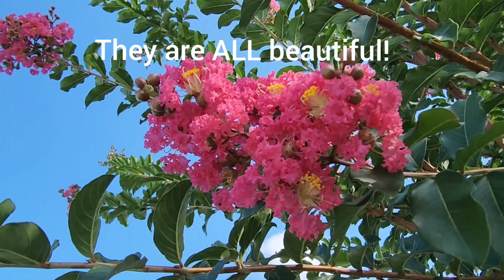Willie tells all about our beautiful Crepe Myrtles 🌸🌺💮🐈‍⬛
Willie dedicates his latest Podcast to telling everything you need to know about the beautiful Crepe Myrtle trees 🌳 that are currently in full bloom 🌺🌸💮in our garden.  Come along with Willie 🐈‍⬛and learn more about this gorgeous tree!

As always, we thank Cat Roxy 🐈‍⬛ Rocker Kitty and her Mom for their kindness and support!

Please support Anezka's Project. The channel owner does much to help stray, feral and abandoned cats 🐈🐈‍⬛. For those who can, there is a place to donate on the About page.

Stray Mittens is a lovely channel featuring a sweet tuxie girl named Oreo who looks like Willie's little sister 🐈‍⬛🐈‍⬛! The channel owner is a wonderful young lady who feeds and cares for stray and feral cats 🐈🐈‍⬛. Please support and help this awesome channel grow 🪴🐈‍⬛.

Delichka Kitty 🐈‍⬛❤️is a sweet, beautiful mini panther who always has the sweetest expression on her face, the loudest purr and the kindest Cat Mom and Dad. Please join this lovely family today!

Boy the Cat 🐈‍⬛ is a giant tuxie from Australia 🌏🦘 who is a shining example of what love, excellent care and a positive outlook can do. Boy thrives in spite of several health issues and brings joy to all who meet him. Please join him and Mom Leah today

Peanut 🐈 and Dexter 🐈‍⬛are two brothers from the UK who you will fall in love with. There Mom Claire is a sweetheart and would love to have a Community Page. Let's make that happen by joining this cute channel today.

Ike Tachuu's channel features a handsome fellow 🐈named Hanko, as well as the beauty of their home country of Japan. Please support these two kind gentlemen by joining their channel today.

As always, music 🎵🎶 for my videos is uploaded from the You Tube Free Music 🎵 Library, No Attribution Necessary Selection.

SONG #1🎵

TITLE Summer 🌞 Symphony Ball
GENRE Classical/bright 😎

SONG #2🎵

TITLE The Closing of Summer⛱️🌞
GENRE Classical/calm

SONG #3🎵

TITLE Midsummer Night's🌃Dream
GENRE Classical/bright 🌞😎
ARTIST Mendelssohn

AGE 13 AND OLDER PER COPPA LAW!!!

WILLIE Neutered male long haired tuxedo cat 🐈‍⬛
BORN 9th August 2009
WEIGHT ⚖️🐈‍⬛17 Pounds/7.71 Kg

If you enjoy our channel and would like to join us, we would love to have you! The link below makes it quick and easy to join!